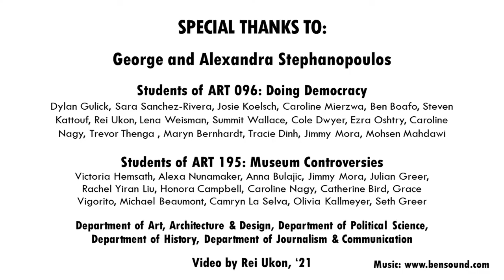Wedding Ceremony with Roosevelt Portrait in the Middle, Puerto Rico, 1941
Josie Koelsch '23 discusses Lou Stoumen's "Wedding Ceremony with Roosevelt Portrait in the Middle, Puerto Rico," 1941.

This photograph is included in the exhibition "Doing Democracy: Photography from the George Stephanopoulos Collection." On view in the LUAG Main Gallery and on the South Bethlehem Greenway from September 2020 - May 2021.

This exhibition has been co-curated with students and faculty from the Departments of History, Political Science, Communication, Journalism, and Art, Architecture & Design.

A special thank you to Rei Ukon '21 for creating this video.

Lou Stoumen
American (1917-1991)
Gelatin silver print
Gift of George and Alexandra Stephanopoulos
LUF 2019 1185